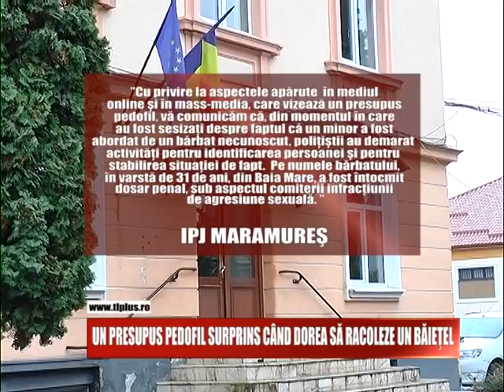Un presupus pedofil, surprins când dorea să racoleze un băiețel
Un tânăr din Baia Mare a ajuns în atenția polițiștilor după ce a fost surprins de camerele de supraveghere, încercând să racoleze un baiatel din fața bazinului de înot Gheorghe Demeca din Baia Mare. Presupusul pedofil este cercetat acum sub aspectul comiterii infracțiunii de agresiune sexuală.